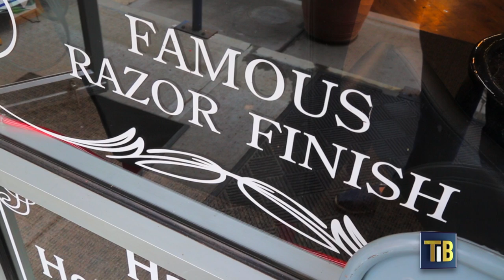Sweeney Todd at the Barbershop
Sweeney Todd Star Hugh Panaro shows off his favorite Brooklyn barbershop